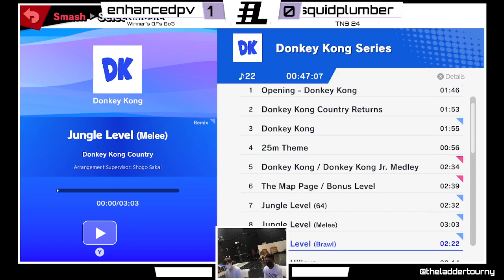The Next Step 24 Winner's Quarters - Squidplumber vs Enhancedpv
The Ladder is held in McLean, Virginia every Sunday.